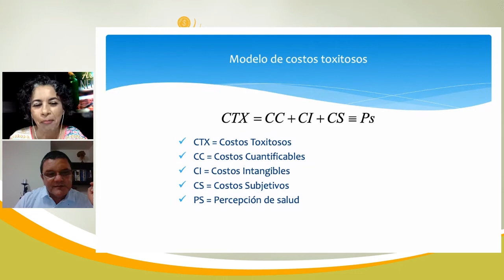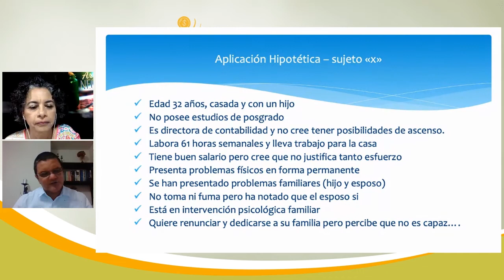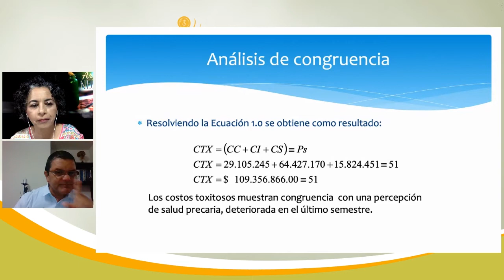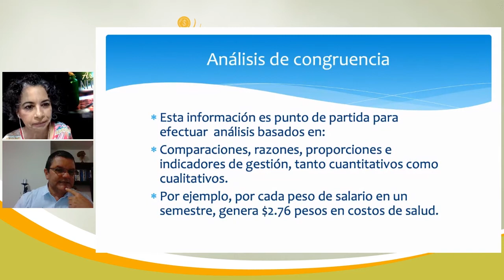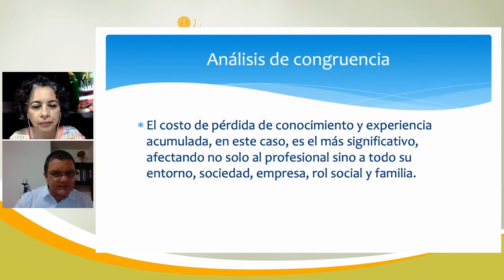Aroma a Negocios - Entrevista - Costos Productividad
Hoy tenemos el tema de los Costos de la Productividad, BurnOut, con un experto el Dr. Edilgardo Loaiza, no te pierdas este capítulo